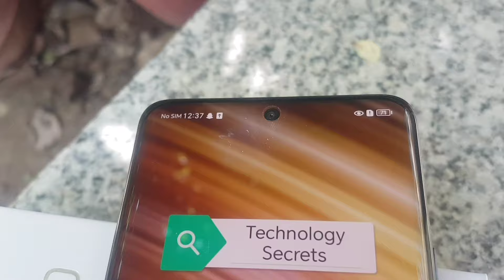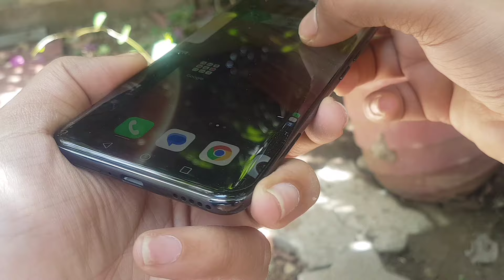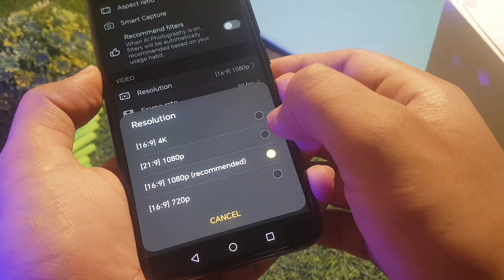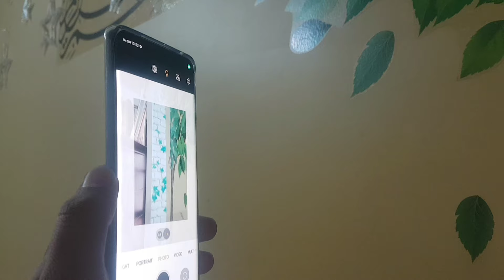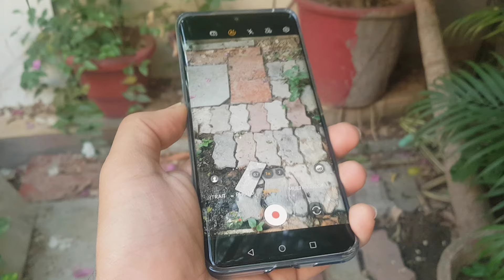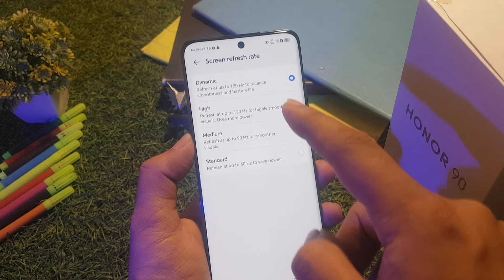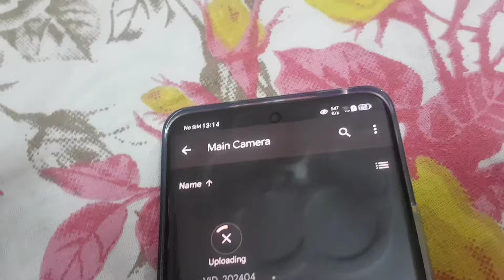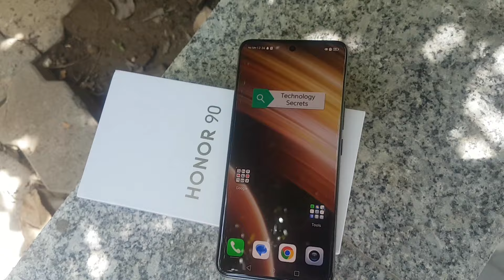Honor 90 5G Review After 1 Month of Usage - A New Flagship Killer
About Video-
Dosto, iss video me hamne honor 90 5g ka long time review kiya hai 1 month wala. Ummeed krta hu ke video pasand aaige.

Honor-
Honor 90 5G
Honor X9b 5G

Queries Solved-
1). Honor 90 5G Unboxing
2). Honor 90 5G Shocking Experience
3). Honor 90 5G My Honest Opinions
4). Honor 90 5G Killed My Excitement
5). Honor 90 5G 5 Things To Know Before You Buy
6). Honor 90 5G Camera Test
7). Honor 90 5G Flagship Killer Phone Under Rs 20000
8). Honor 90 5G Houston We Have A Problem
9). Honor 90 5G Ultra Clear Camera Phone
10). Honor 90 5G Test